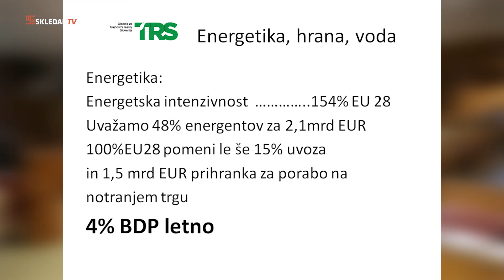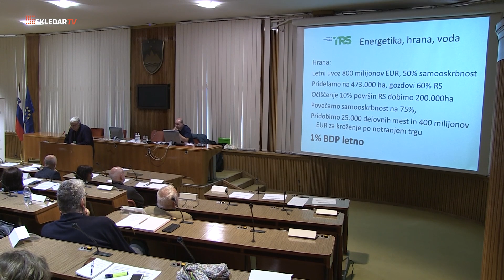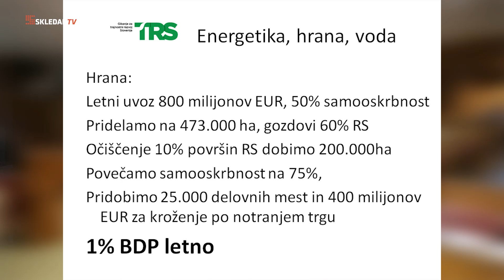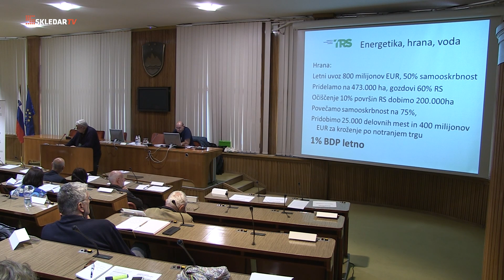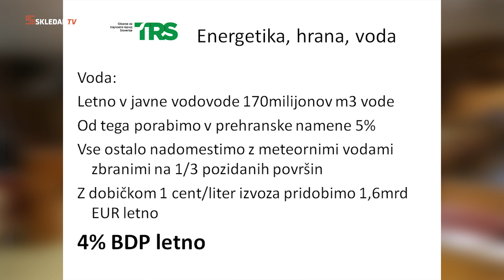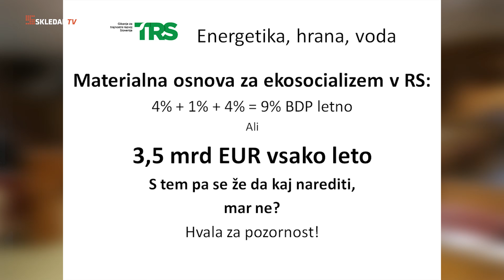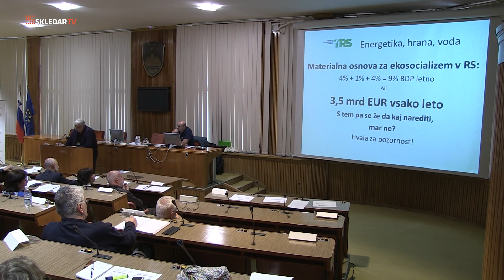Gorazd Marinček na posvetu 21. stoletje in socialistične alternative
Gorazd Marinček na posvetu 21. stoletje in socialistične alternative, ki je potekal 24. maja 2016 v dvorani Državnega sveta v Ljubljani, predaval na temo: Energetska in prehrambna samooskrba kot gospodarski pogoj za ekosocializem.